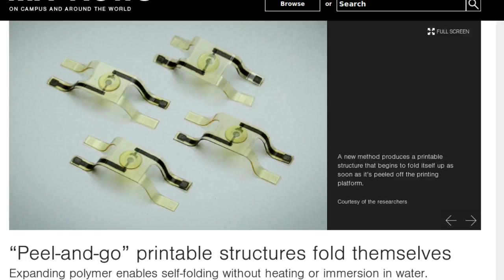MIT's New Polymer Discovery enables 3-D printed Self-folding Electronics | QPT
MIT researchers have designed 3-D printed structures that can fold themselves up without any outside stimulus, and the folding begins the instant it is peeled off the printing platform.

As 3-D printing has become a mainstream technology, industry and academic researchers have been investigating printable structures that will fold themselves into useful three-dimensional shapes when heated or immersed in water.

In a paper appearing in the American Chemical Society’s journal Applied Materials and Interfaces, researchers from MIT’s Computer Science and Artificial Intelligence Laboratory (CSAIL) and colleagues report something new: a printable structure that begins to fold itself up as soon as it’s peeled off the printing platform.

One of the big advantages of devices that self-fold without any outside stimulus,  is that they  can involve a wider range of materials and more delicate structures.

For example, it will be very  useful for printed electronics  which shouldn't be heated or immersed in water

To illustrate this idea, the researchers built a prototype self-folding printable device that includes electrical leads and a polymer “pixel” that changes from transparent to opaque when a voltage is applied to it.

In the short term, the technique could enable the custom manufacture of sensors, displays, or antennas whose functionality depends on their three-dimensional shape. Longer term, the researchers envision the possibility of printable robots.

The key to the researchers’ design is a new printer-ink material that expands after it solidifies, which is unusual. Most printer-ink materials contract slightly as they solidify, a technical limitation that designers frequently have to work around.

Like many technological breakthroughs, the CSAIL researchers’ discovery of the material was an accident.

While trying to develop an ink that yielded more flexible printed components, the CSAIL researchers inadvertently hit upon one that expanded slightly after it hardened. They immediately recognized the potential utility of expanding polymers and began experimenting with modifications of the mixture, until they arrived at a recipe that let them build joints that would expand enough to fold a printed device in half.